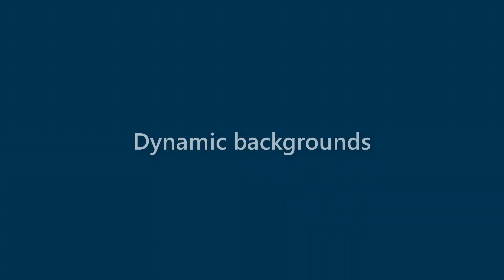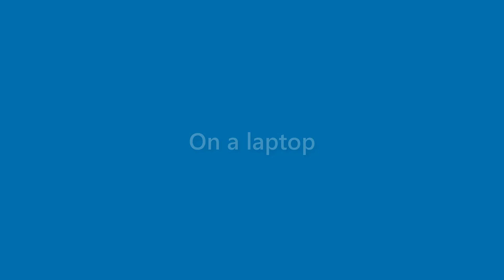Benny Bolton - appearance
Name Look - Benny Bolton - appearance. In this video we present "Benny Bolton" name look and feel in various scenarios.
This video will cover:
How does "Benny Bolton" look as a personal letterhead?
How does "Benny Bolton" look on a business card?
How does "Benny Bolton" look on a computer/laptop screen?
How does "Benny Bolton" look with different background colors?
How does "Benny Bolton" look with various fonts?